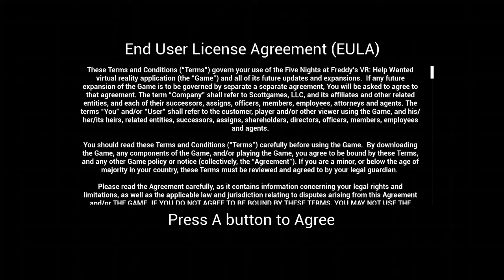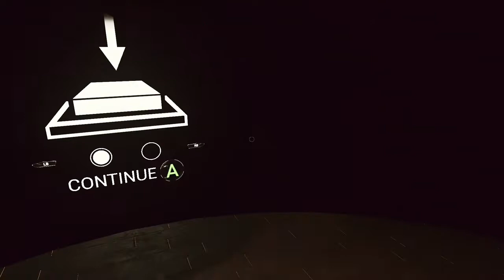Five Nights At Freddy’s Help Wanted: Part 1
Night 1-2
-Luke